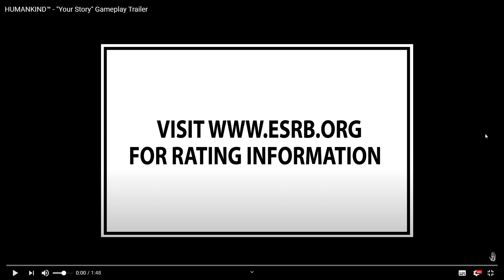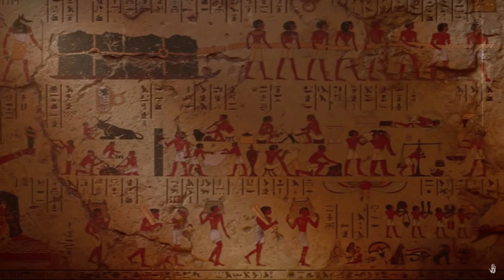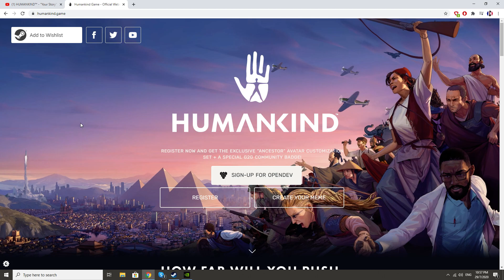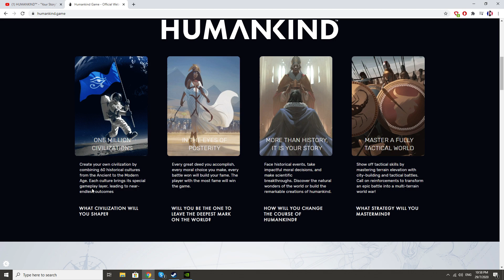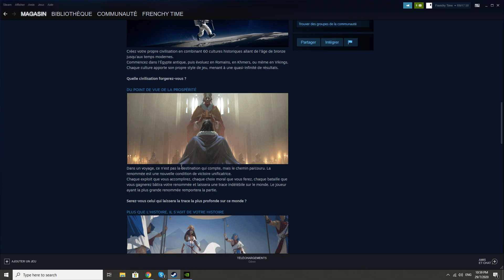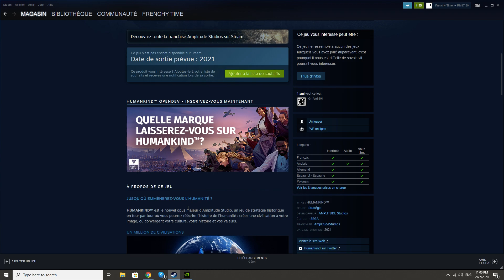Le Concurrent de "Civilization" à la Française !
Laissez moi vous présenter Humankind, un nouveau jeu 4X (exploration, expansion, exploitation et extermination) vous permettant de créer votre propre civilisation en combinant 60 cultures historiques de l'Ancien Monde au Moderne. Chaque culture apporte sa couche de gameplay spéciale, menant à des résultats presque infinis.